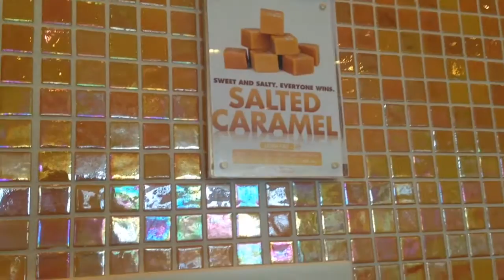No Parents (Part 2)